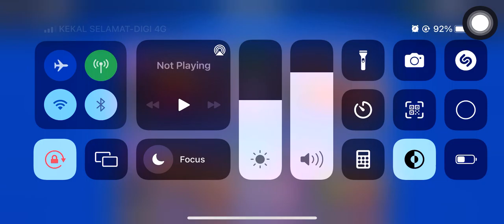Crow Max Damage Gear